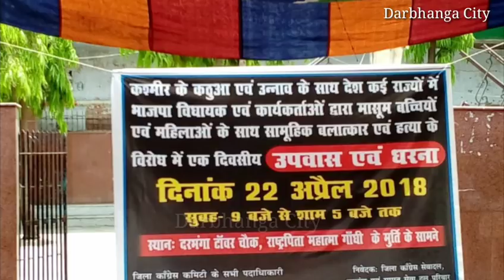दरभंगा मे धरना पर बैठे लोगों की मांग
इस चैनल पर दरभंगा की और भी सारि खबरों के लिए लिंक पर क्लिक करें

दरभंगा मे कहीं भी घर बैठे ठीक कराएं
AC, Fridge, Washing machine, &
Electric wiring,
इस नम्बर पर सम्पर्क करें

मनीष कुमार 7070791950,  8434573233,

यहां तक आने के लिए आपका शुक्रिया,
आपकी कोई राय हो तो कॉमेंट बॉक्स मे ज़रूर लिखना ताकि सुधार हो ।
और जाने से पहले एक स्माइल करके ही जाना 😊